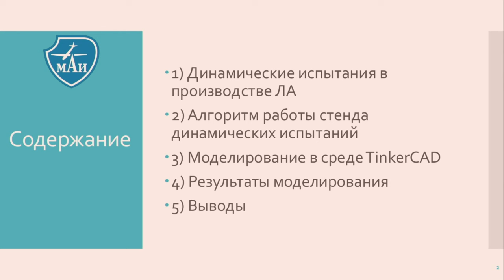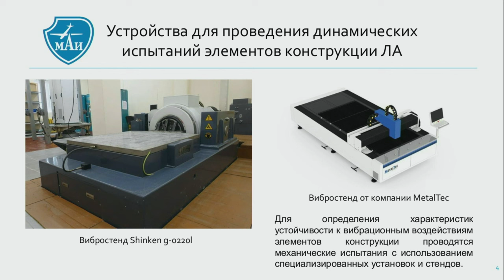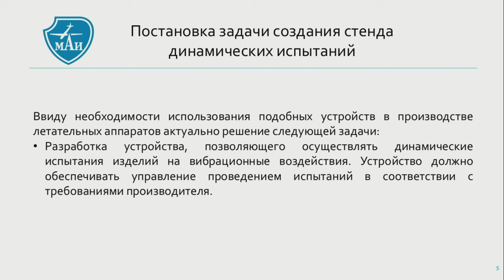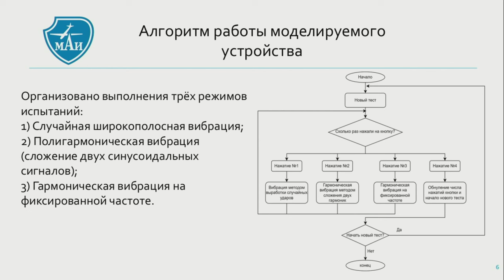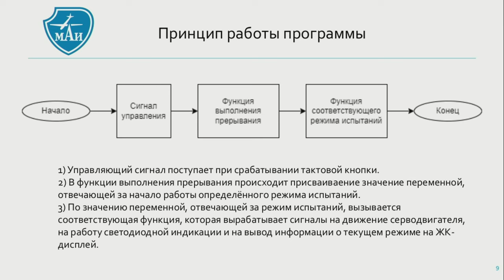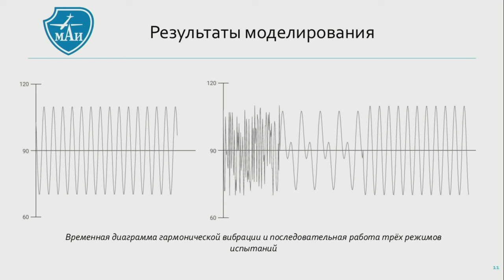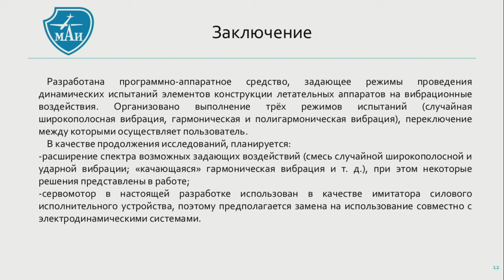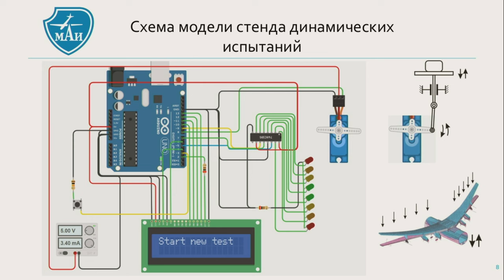Использование свободного программного обеспечения для моделирования стенда динамических испытаний э…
Использование свободного программного обеспечения для моделирования стенда динамических испытаний элементов конструкций летательных аппаратов (Денис Киселев, OSEDUCONF-2022)
* Денис Киселев

Исследования динамического поведения элементов конструкции летательного аппарата при вибрационных испытаниях является
неотъемлемым этапом производства. Причина состоит в том, что вибрационные, ударные и иные эксплуатационные перегрузки
вызывают повреждения аппаратуры и конструкции, что часто приводит к неработоспособности изделия. Необходимость в
механических испытаниях привела к созданию устройств формирования соответствующих воздействий, которые удобно
реализовать программным способом.

В работе приводится вариант реализации стенда динамических испытаний и моделирование
его работы. Представлено программно-аппаратное средство для вырабатывания вибрационных и ударных сигналов по нескольким
законам. Моделирование реализовано с использованием бесплатной онлайн-САПР TinkerCAD.

Для программирования используется
свободное программное обеспечение. Сделаны выводы о возможности применения представленной модели к реальным испытаниям.